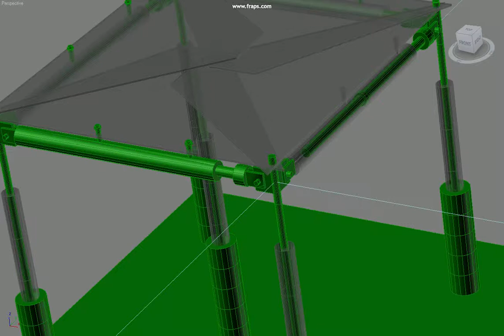3dsmax 2011 10 27 21 25 54 05